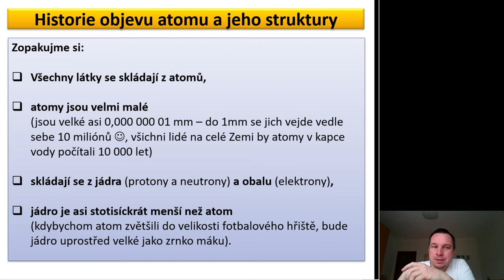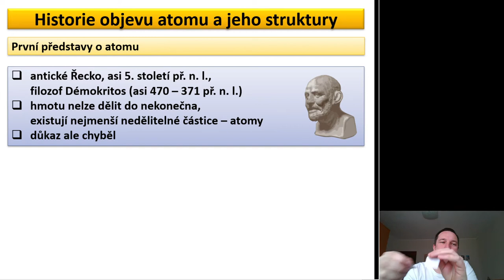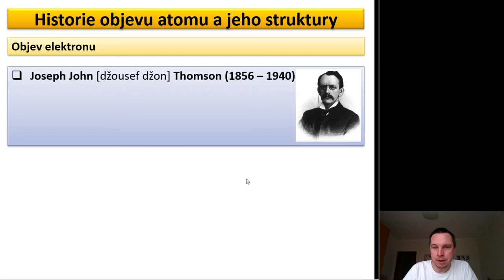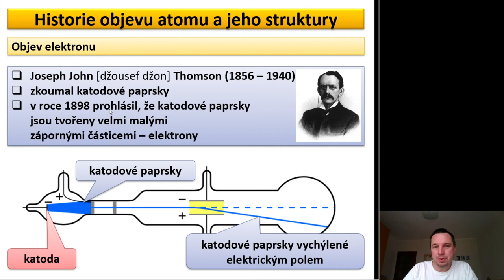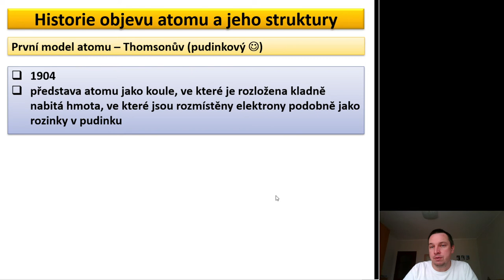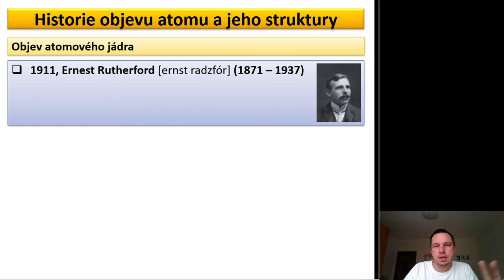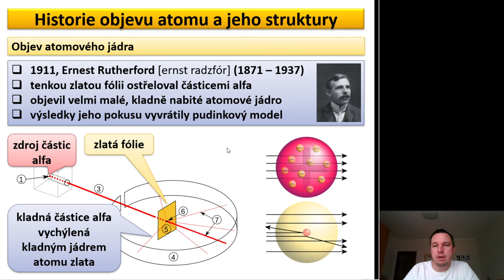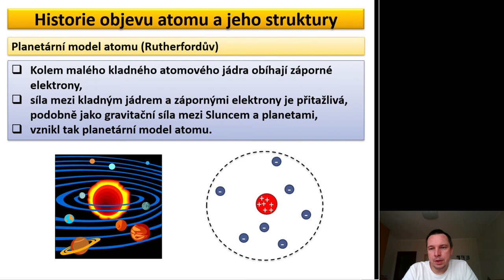F9 - historie objevu atomu a jeho struktury